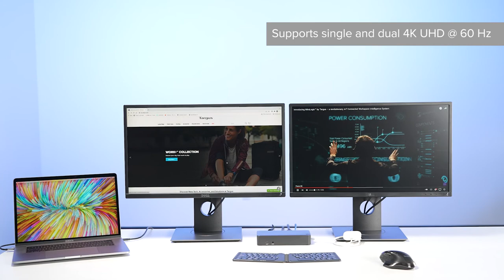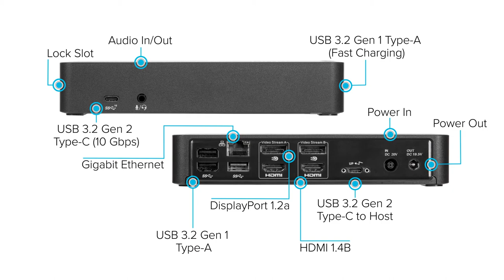Targus USB-C Universal DV4K Docking Station (DOCK192)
Expand your workstation and connect to virtually any laptop with the Universal USB-C® DV4K Docking Station with 100W Power with Legacy Host Power Kit. Designed to support and power a wide variety of laptops and operating systems, including Windows®, macOS®, Android™, Chrome OS™, and Ubuntu®, this dock packs all of the ports and power you need, whether you have a USB-C or USB-A host device.

Enjoy sharp 4K video while supporting a connection up to two monitors with its two HDMI and two DisplayPort™ connections. Plus connect all your favorite accessories – like a mouse, keyboard, hard drive, and more – with a combination of USB-A (4x USB 3.2 Gen 1 Type-A ports) and USB-C (1x 3.2 Gen 2 Type-C), plus Ethernet and audio ports.

Designed for the modern workstation, the dock comes equipped with a VESA® bracket mounting provision, which allows for use of the Targus VESA Mount Bracket (ACX003GLZ – sold separately) to hold your dock behind your display for even greater space savings. Supports Dual DisplayPort™ and HDMI Monitors. The USB-C® Universal DV4K Docking Station with 100W Power is Thunderbolt™ 3 compatible, but that’s only the beginning. Enjoy two DisplayPort™ or two HDMI ports (or a mix of the two) with your dual display and create a picture-perfect image at 4K Ultra HD. Compare photos, documents, spreadsheets for work, or browse email with ease from screen to screen. Enjoy unbeatable compatibility all in one place using a single docking station with power.